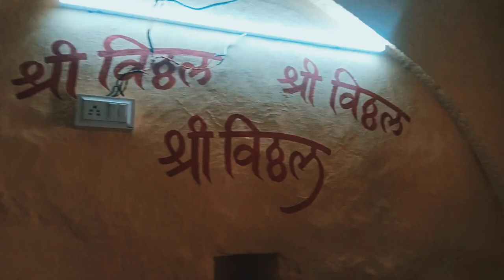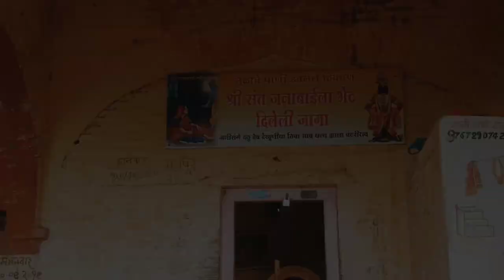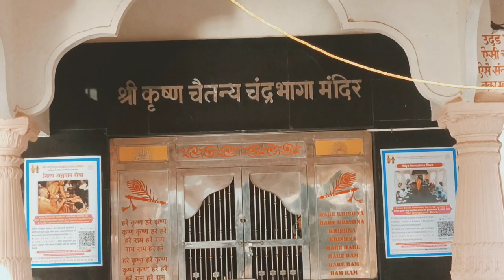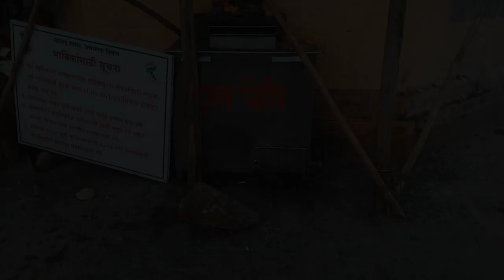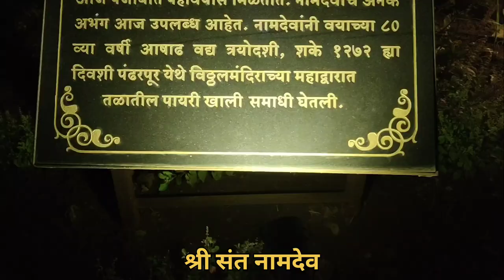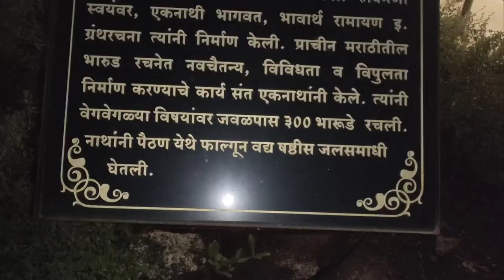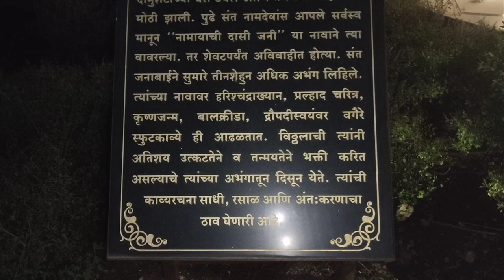Pandharpur travel vlog | vithal Mandir | Vishnu pad Mandir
Track Info:
/10/devotional-music-no-copyright-free.html

No right copyright